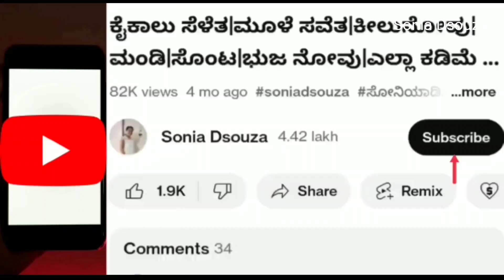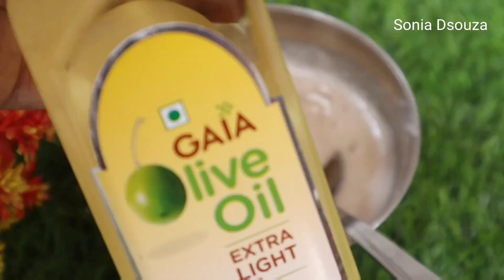ಕೇವಲ 2rs ಇಂದ ಕೂದಲನ್ನು ಉದ್ದ ಬೇಳಿಸಿ|ಸಾಫ್ಟ್ ಸಿಲ್ಕಿ ಮಾಡಿ|ತಲೆಹೊಟ್ಟಿನ ಸಮಸ್ಯೆ|ಕೂದಲು ಉದುರುವ ಸಮಸ್ಯೆ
Sunflower seeds:

Pumpkin seeds:

Onian Oil :

Multani Mitti-

Soap mould-

Soap Base -